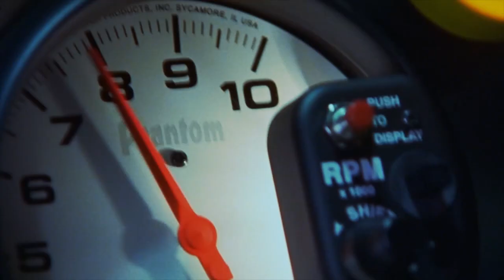Buying Time (2019) | Trailer | Jake Head | Drew Garrett | Nathan Bell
Set in the near future, a young rebel named Adam is hauled into a government interrogation center. After being told he must answer questions or suffer the consequences, his father, Nick, confronts him. Adam hates his father because he was an abusive alcoholic drunk. Nick slowly begins to relate to Adam the story of his own conversion. As a young man, he too was a street racer in Los Angeles. His main opponents were two brothers - Ben and Pete Destin. One day, after a terrible accident, Ben regained consciousness and gave his life to Christ. His little brother was furious and eventually goaded him into running one final race - against Nick. While Nick recalls his own story to Adam, government officials are watching and waiting - By proclaiming Christianity, Nick has been targeted for "hate crimes," and everything he says is being recorded.

Director: Michael Cargile
Writer: Michael Cargile
Stars: Jake Head, Drew Garrett, Nathan Bell